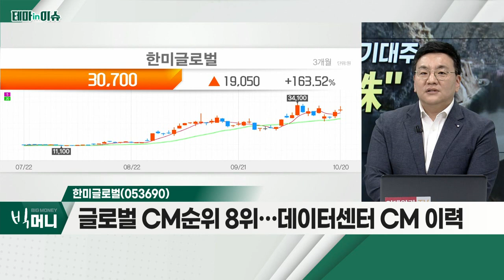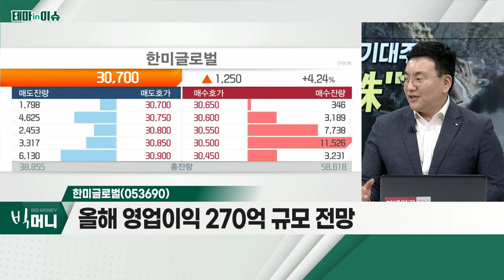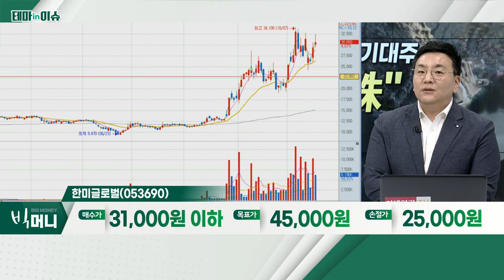한미글로벌(053690)... 네옴시티株_테마IN이슈 (20221020)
- 사우디, 218조 국가 전략 발표
- 네옴시티 계획, 여전히 진행 중
- 11월 국토부 장관, 사우디 방문 예정
- 실무진, 사우디에서 수주 작업 진행 중
- 한미글로벌, 희림, 삼성물산, 현대건설, 삼성엔지니어링

- 네옴시티 관련 수주 레퍼런스 보유
- 글로벌 CM 순위 8위… 데이터 센터 CM 이력
- 올해 영업이익 270억 규모 전망